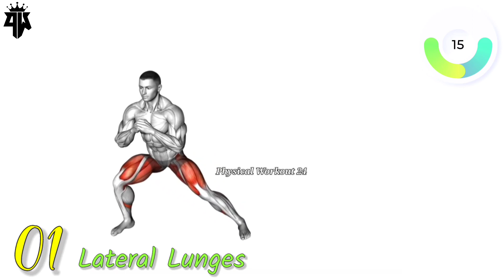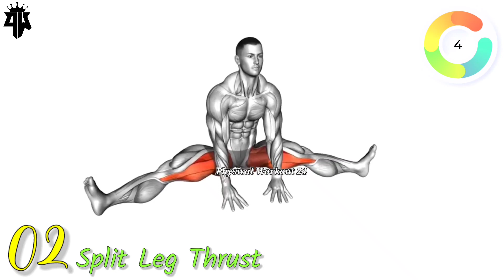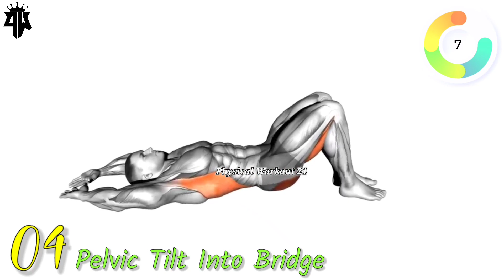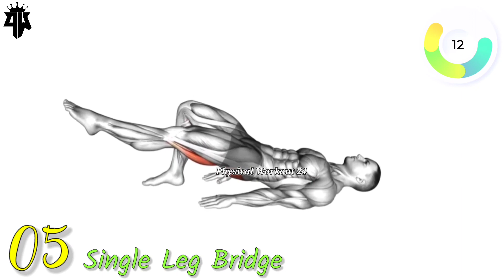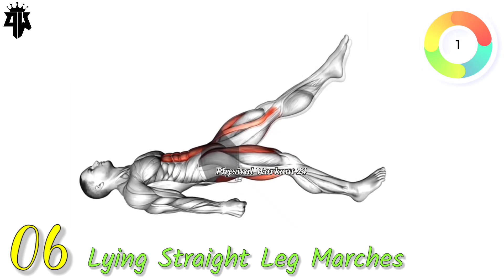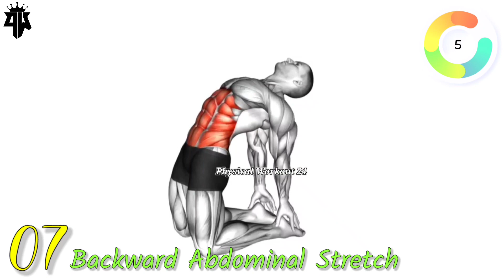Male Pelvic Floor Exercise Increase Duration & Hardness !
Male Pelvic Floor Exercise Increase Duration & Hardness@physicalworkout24

Workouts:
00:00 1.Lateral Lunges
00:48 2.Split Leg Thrust
01:35 3.Plank Toe Taps
02:22 4.Pelvic Tilt Into Bridge
03:09 5.Single Leg Bridge
03:56 6.Lying Straight Leg Marches
04:44 7.Backward Abdominal Stretch